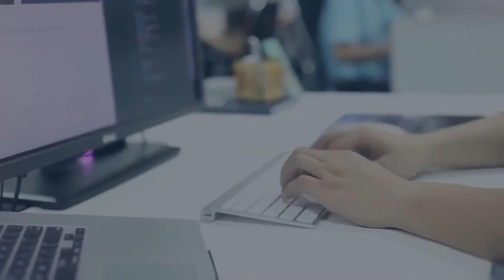റബ്ബിന്റെ മുന്നിൽ സമർപ്പിക്കണം